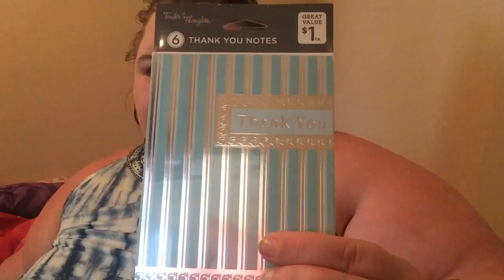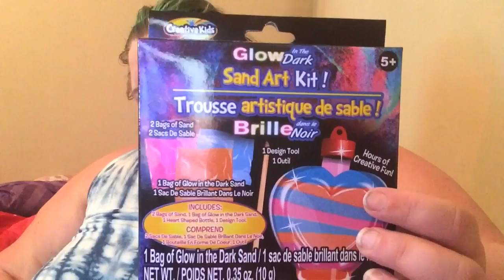Easter makeup 2017 & dollar tree haul